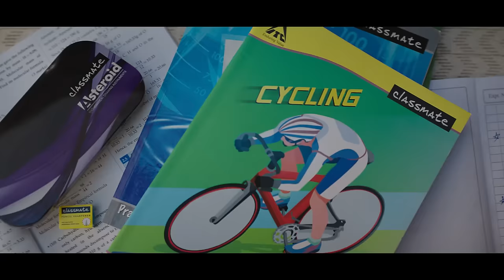Classmate Enjoy Learning - Trophy - Hindi TVC - 30 Seconds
Experiencing joyful learning is the most powerful driver for developing knowledge & skill, nurturing curiosity, and enhancing creativity. This emotion is exemplified in the wide range of innovative products by Classmate.

We are glad to present our latest TVCs that bring alive the emotion of joy in learning.

Enjoy Learning with Classmate!